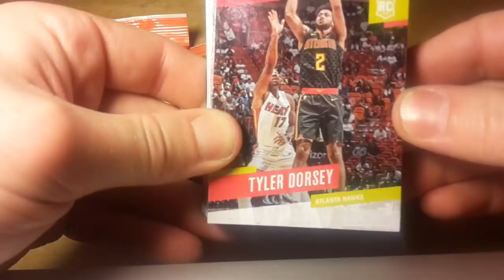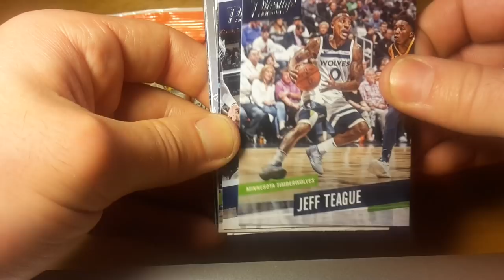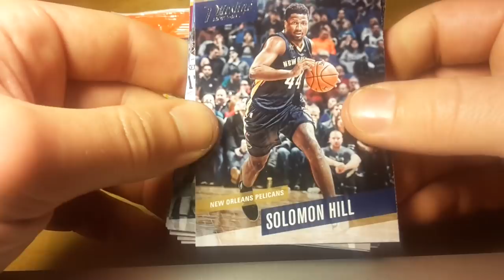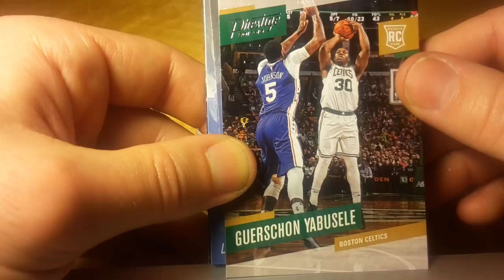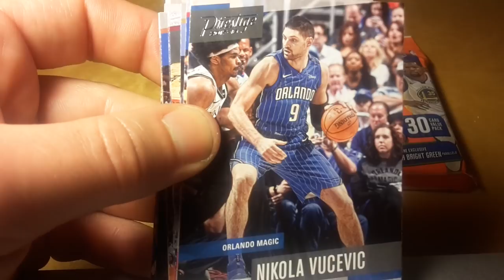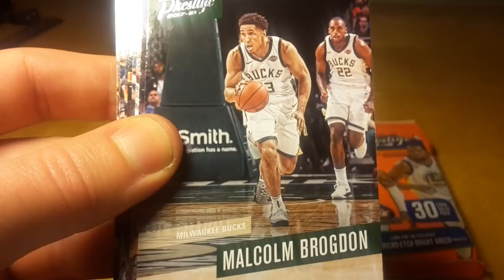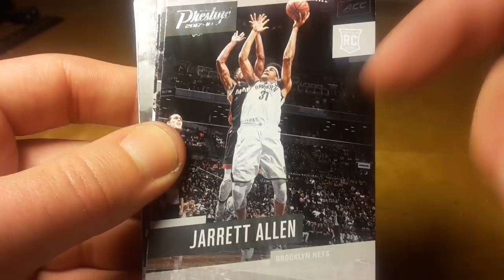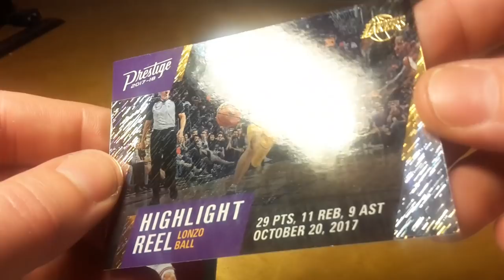2017-18 Panini Prestige Basketball Fat Packs Opening and Review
Price: $19.97/4 packs

While 2017-18 Panini Prestige Basketball continues an established hobby reputation, there are still a few things to keep NBA collectors on their toes.

Similar to the 2016-17 set, there are also several elements that look to be exclusive to certain retail formats. Perhaps most interesting, Cracked Ice technology, apparently referred to as Crystal in this release, is exclusive to Hobby boxes. Hobby boxes also average a pair of autographs.

Bypassing normal distribution, it is believed that Hobby boxes of 2017-18 Panini Prestige Basketball are reserved for brick and mortar stores as part of Panini's Roundtable program.

2017-18 Panini Prestige Basketball Base / Inserts
Displaying a fairly simple design, the 200-card base set includes 150 veterans grouped by team in the 2017-18 Panini Prestige Basketball checklist. Coming at least one per pack, the final 50 cards are all for rookie players. Parallels include Horizon (Blaster), Mist (Hanger) and Rain (Fat), plus Hobby-only Crystal (#/199), Crystal Gold (#/10), Crystal Blue (1/1).

2017-18 Panini Prestige Basketball

A variety of inserts combine with the parallels to average one per pack. Among the choices, there's All-Time Greats for the NBA legends, Hardcourt Heroes for the team leaders, and Stars of the NBA for the biggest current names. In addition, Highlight Reel offers impressive photography, Rookie Class centers on the first-year standouts, and Stat Stars celebrates those that really pile on the points, rebounds, assists and more. These options also have the same parallels as the base set, except the primary Crystal version is not numbered.

2017-18 Panini Prestige Basketball

On the more rare side of 2017-18 Panini Prestige Basketball, the Playmakers insert is a case hit and the micro-etch Prestigious Picks cards average three per case.

There are also Micro-Etch Rookies inserts. These have Hobby-only Red versions, which average nine per box, and Pink parallels, numbered to 10 copies.

2017-18 Panini Prestige Basketball Autographs
As far as the two autographs per hobby box, collectors can look forward to the base Bonus Shots Signatures, Prestigious Signatures or Old School Signatures, each with Hobby-only Crystal parallels.

2017-18 Panini Prestige Basketball

Estimated Release Date: 02/21/2018
Product Configuration: 6 cards per pack, 24 packs per box, 16 boxes per case

2017-18 Panini Prestige Basketball Hobby Box Break Average
2 Autographs
24 Inserts/Parallels